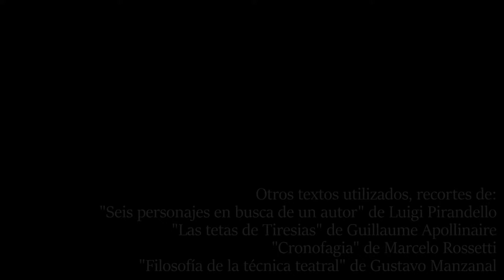Trailer LOS AFICCIONADOS de TeTeBA